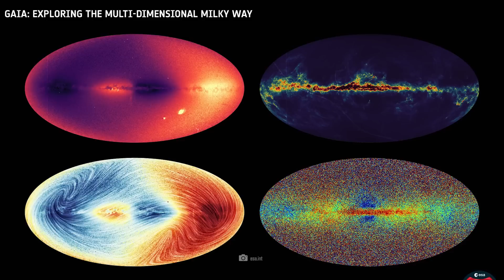Hubble Has Just Found a New Type of Black Holes. This Will Rewrite Astronomy!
We are amazed to realize again how little we really know about the universe! Did you still have Hubble, the old space telescope, on your screen? Many people have already forgotten about Hubble or think that the telescope is no longer active. However, Hubble is still scanning the universe every day in search of new phenomena and has now landed a completely unexpected direct hit: Hubble has succeeded in discovering a new type of black hole. These so-called intermediate black holes fill the gap between the known stellar and supermassive black holes. Their existence raises new questions and may now provide us with the key to the formation and evolution of galaxies.